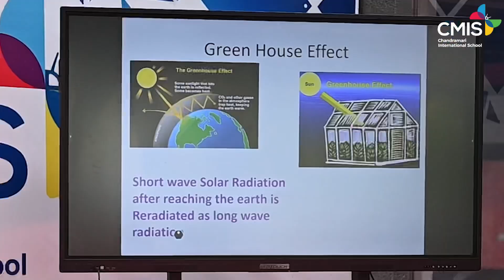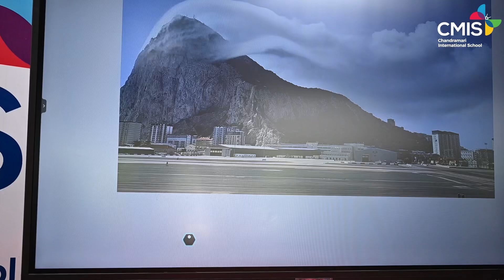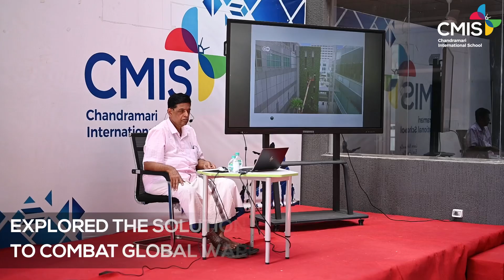Dr. S. R. Ramanan | A detailed overview of climate change and its effects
“In this insightful session, renowned meteorologist Dr. S.R. Ramanan shares his expertise on the climate crisis, its causes, impacts, and the necessary actions for a sustainable future. 🌱

Watch as Dr. Ramanan breaks down complex climate science into simple, relatable concepts, offering our students a unique opportunity to learn from an expert in the field. From the melting glaciers in Pakistan to global weather patterns, this talk covers it all. 🌦

Highlights of the session include:

A detailed overview of climate change and its effects 🌍
Real-world examples of environmental impact 🏔️
Engaging Q&A with students, sparking curiosity and thoughtful discussion 🗣️
Practical solutions for a sustainable future 🌿
Let’s come together to take action for our planet! Watch, learn, and be inspired to make a difference.”